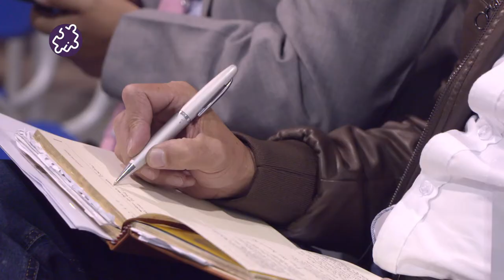Talleres participativos para la construcción del Plan Nacional de Desarrollo 2018-2022